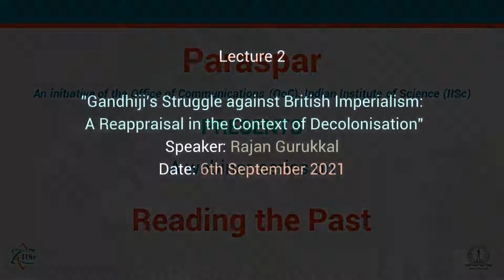OoC-IISc-Paraspar lecture-2 - "Reading the Past" Gandhiji's Struggle against British Imperialism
"Gandhiji's Struggle against British Imperialism: A Reappraisal in the Context of Decolonisation " Speaker: Rajan Gurukkal